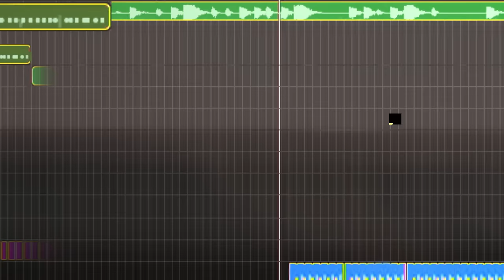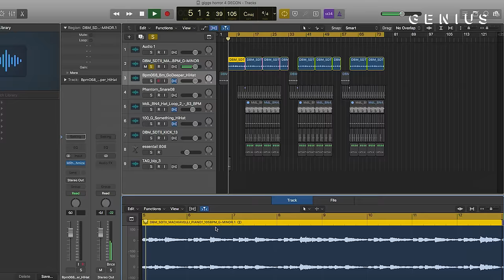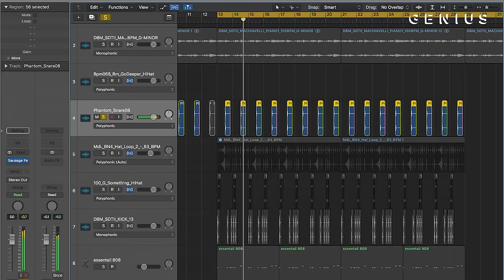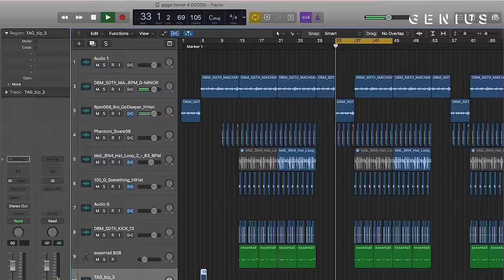The Making Of Eminem's "KILLSHOT" With IllaDaProducer | Deconstructed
Eminem’s record-breaking diss track, “KILLSHOT,” was the final salvo in his late-summer feud with Machine Gun Kelly. The scorching song was a direct response to MGK’s own diss track, “Rap Devil,” which was in turn prompted by the shots Eminem took at the Cleveland rapper on “Not Alike.” Production on “KILLSHOT” is handled by IllaDaProducer, who also placed several tracks on Eminem’s most recent album, ‘Kamikaze.’ The Florida-based beatmaker spoke with Genius about creating the track on the latest episode of ‘Deconstructed.’

CREDITS:
Executive Producer: Felicia Kelley
Creative Director: Andrew Oppeneer
Producer: Ndeye Thioubou
Director: Justin Hogan
Editor: Zach Cooper
Shooter: Luis Ferra
Production Assistant: Dave Bohack